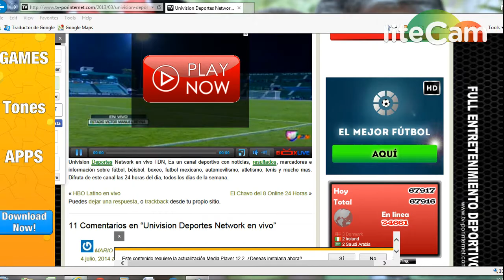Futbol Club Zona Mixta Alanis